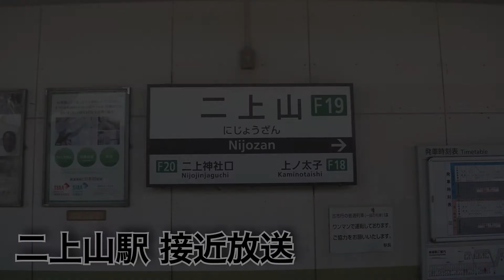二上山駅 旧接近放送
二上山駅の旧接近方法です。2022年7月末辺りに更新されました。
二上山駅では半音高いチャイムと旧タイプの通過メロディが使用されていました。